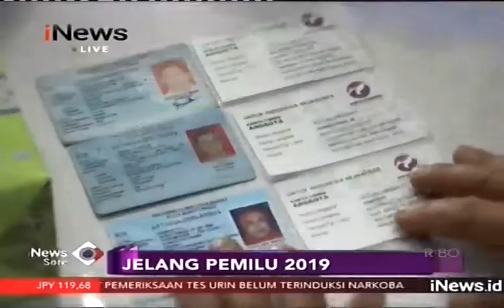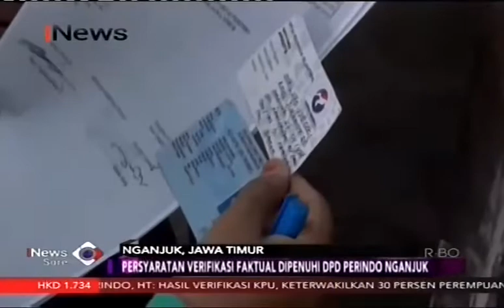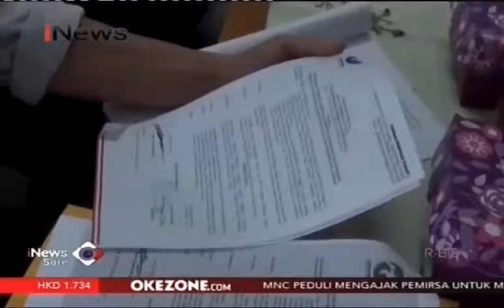Partai Perindo Di Berbagai Daerah Lolos Verifikasi Faktual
Peluang Partai Perindo menjadi peserta pemilihan umum 2019 makin terbuka lebar, Partai Perindo diberbagai daerah lolos tahapan verifikasi faktual oleh KPUD berbagai daerah